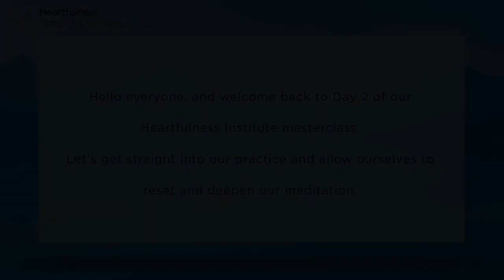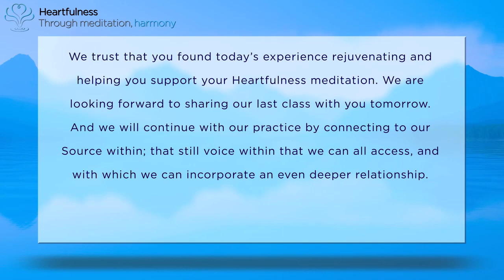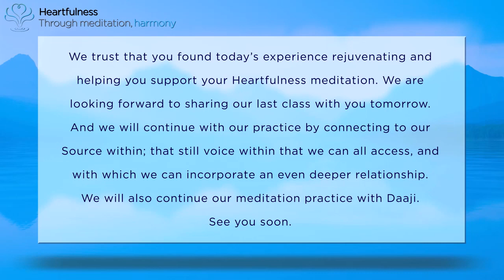How to Meditate in Telugu - Day 2